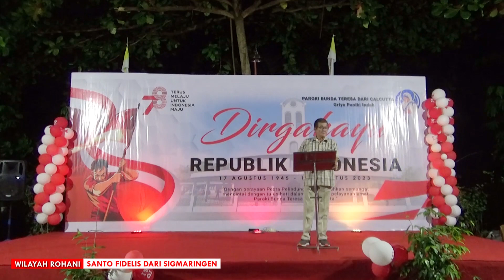BINTANG VOKALIS KETUA WILAYAH ROHANI - 2/2 | SANTO FIDELIS | HUT RI 78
17 Agustus 2023
Dalam merayakan HUT RI ke 78, Panitia Pesta Pelindung Paroki Bunda Teresa Dari Calcutta, mengadakan Lomba Bintang Vocalia antar Ketua Wilayah Rohani, dan juga Ketua Kelompok Kategorial.